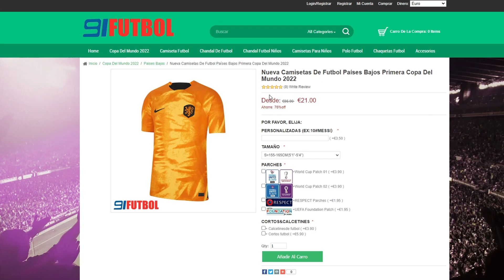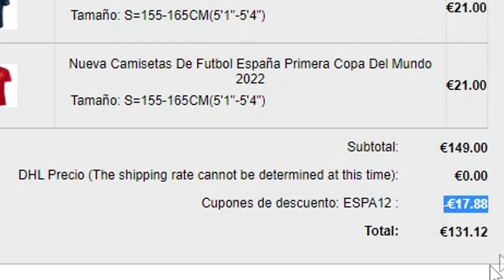🚨¡POR FIN!🚨 ABRO EL SOBRE 500K en FIFA 23 ULTIMATE TEAM y SALE ESTO!!😱 FIFA 23 500K PACK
👉FOCOS (ANILLO LUZ TIK TOK)